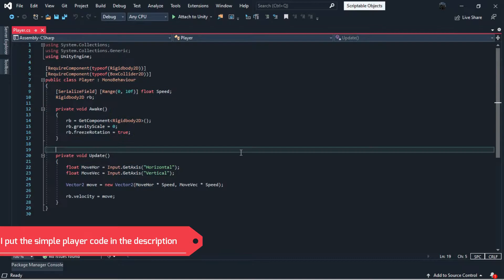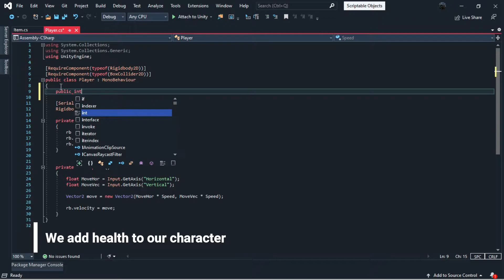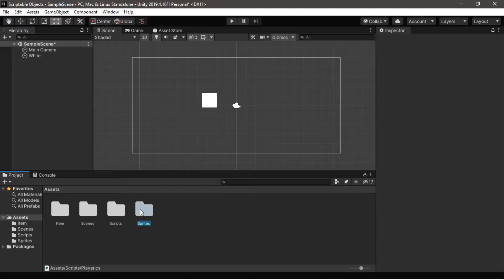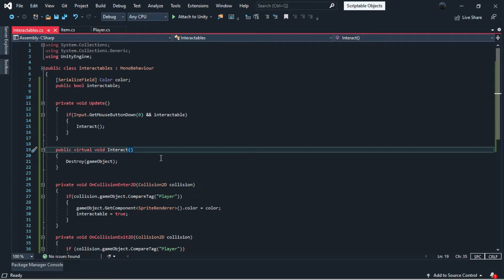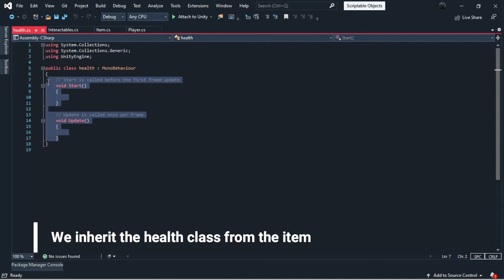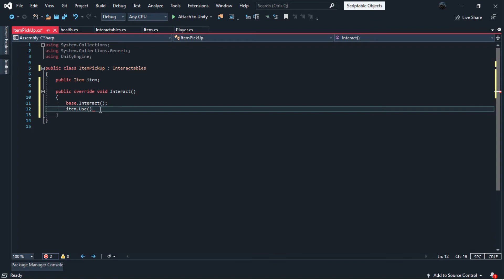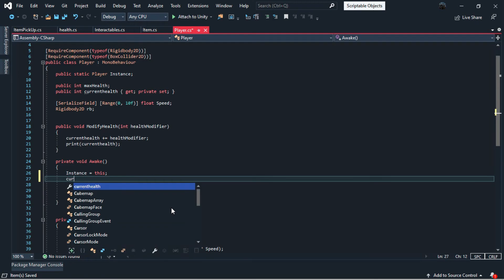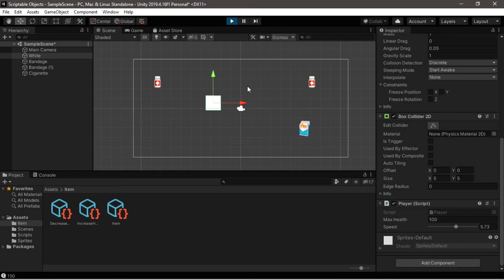Simple Example of Scriptable Object - UNITY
In this tutorial we'll Use Scriptable Object In a simple example .
And it will be fully explained in the next videos

Use scriptableobjects to pass data around in your project easily.

The main use cases for ScriptableObjects are:

✅Saving and storing data during an Editor session
✅Saving data as an Asset in your Project to use at run time